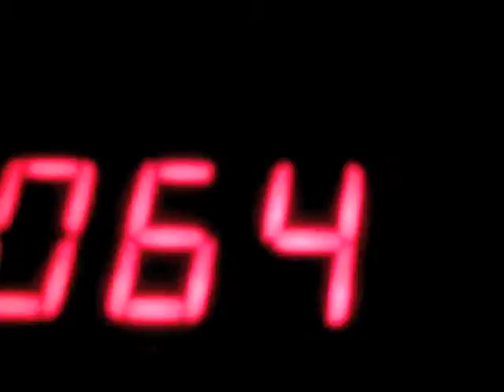Kikai - forw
"machines in the dark"-edition (arp, moog and roland)